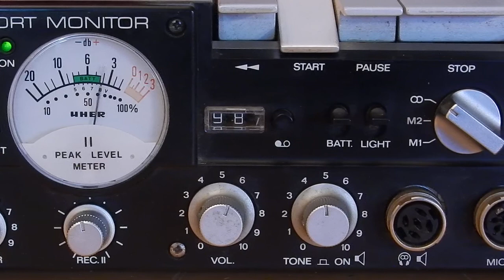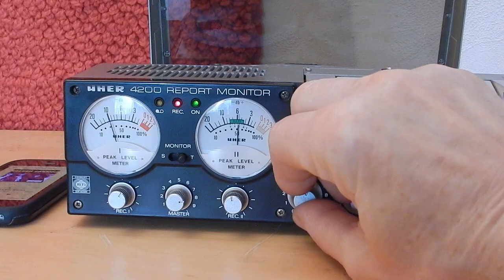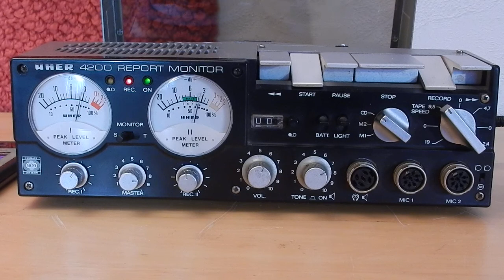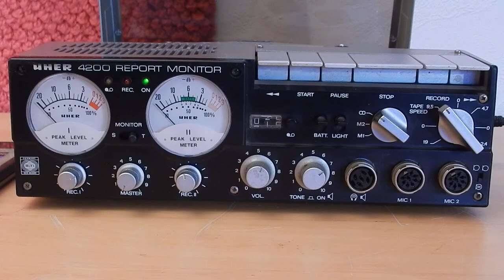Uher 4200 REPORT Monitor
Short demo from one original Uher 4200 report in recording mode.